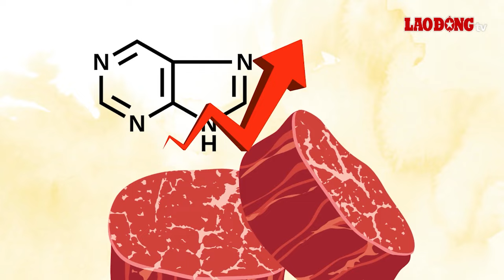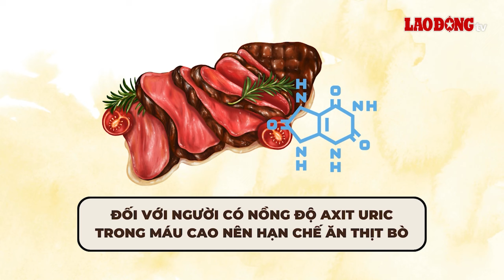Vì sao ăn nhiều thịt bò làm axit uric tăng không kiểm soát? | Báo Lao Động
BÁO LAO ĐỘNG | Nếu sử dụng quá nhiều thịt bò sẽ làm tăng nồng độ axit uric trong máu, đẩy mạnh nguy cơ dẫn đến bệnh gout.

* Đường dây nóng: 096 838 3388